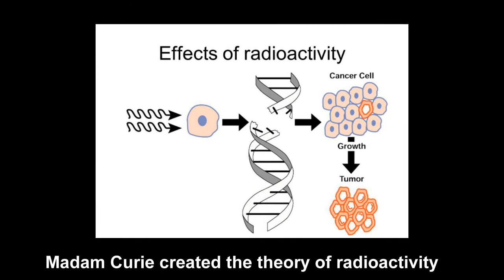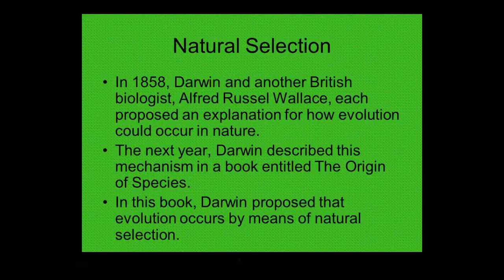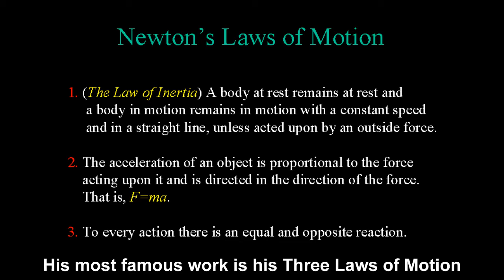10 Top Influential Scientists of All Time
10-top-influential-scientists-time/ - 10 Top Influential Scientists of All Time. Can you guess the most influential scientists of all time?

These people dramatically changed the landscape of humanity. Discover what they accomplished in this video.